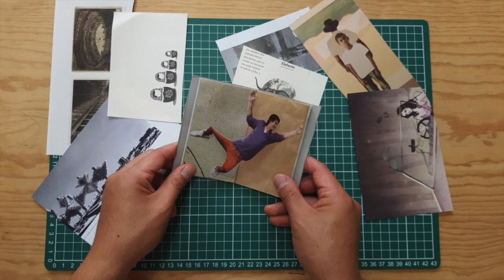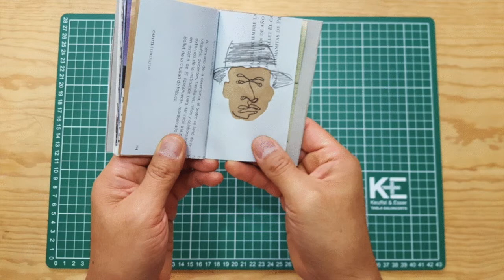Taller Libro Objeto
Esta semana SanIldefonsoEnCasa te invita a crear un "Libro Objeto”
Hoy realizaremos un pequeño libro objeto o libro de artista, como también se les conoce, es una de las formas que los artistas encontraron a mediados del siglo pasado, para plasmar algunas de sus ideas; aunque en muchas ocasiones los creadores intervienen un libro tradicional.
Nosotros con esta actividad lo llevaremos más allá, lo haremos con materiales reciclados y en un formato pequeño. Tomaremos el libro tradicional para transformarlo en un objeto tridimensional, y le podrás agregar dibujos, collages, escribir poemas o pensamientos, doblar sus hojas, ahuecar, cortar, plegar, rasgar y todo lo que te puedas imaginar.

Materiales sugeridos
-Caja grande de cerillos o similar
-Papel de diferentes tipos (Revistas, periódico, revolución, kraft, etc.)
-Tijeras y cutter
-Pegamento
-Engrapadora
-Lápices de color, plumones o acuarelas

Instrucciones
Paso 1
Deberás tener una caja grande y cortarle uno de sus lados, esto quiere decir que le quitaras un lomo. También puedes usar cartulina y adaptar a la forma de un libro, ya que debe tener sus dos pastas y su lomo en medio. En esta ocasión nosotros utilizamos una caja de cerillos de madera, que en su forma extendida tiene una medida de 14.5 x 11.5 cm.
Paso 2
Es importante que tus hojas de papel las cortes a un menor tamaño que el de la caja. Puede ser de diferentes tipos, entre más variedad de papel tengas, más diversidad de texturas tendrá tu pieza. También el número de hojas dependerá de ti.
Paso 3
Todas las hojas las deberás doblar a la mitad para formar un solo juego o cuadernillo. Después, deberás engrapar por la mitad todas las hojas junto con la caja para que queden unidas y no se zafen.
Paso 4
Una vez ensamblado tu libro podrás intervenir las pastas de la manera que más te guste y darle un toque personal. Te sugerimos hacer la intervención de todas las hojas en varios días y no en uno solo. Recuerda que todo lo que se te ocurra es válido, siempre y cuando sea seguro. Si es necesario pide la ayuda a un adulto.